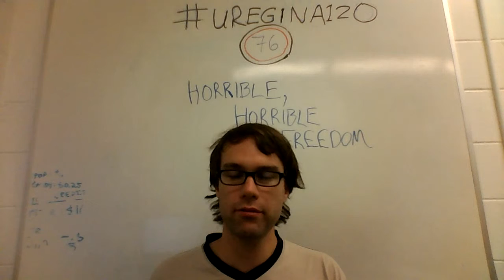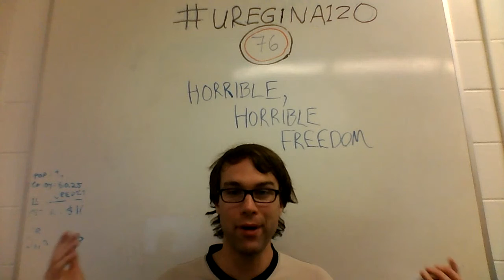uregina120 - #76 - Horrible, Horrible Freedom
Family vs. Independence.  Also, part of "how to get a girlfriend".

bitcoin:
1DfVCdrmUd3kuUMMayHvd6AEMtP6ZNNwvo